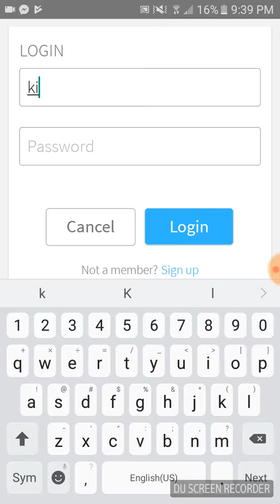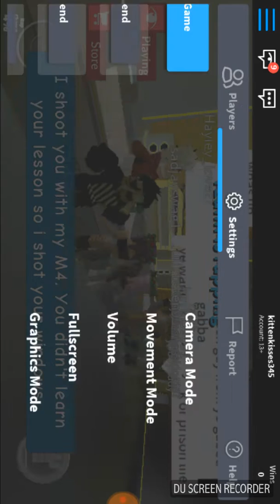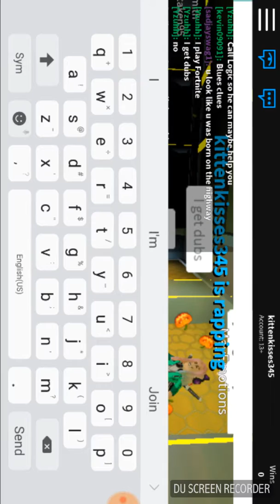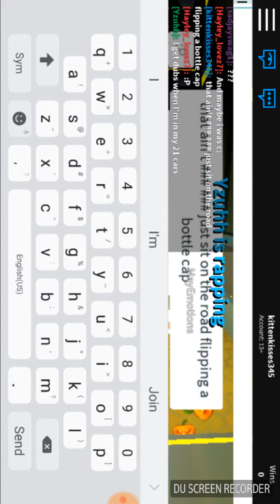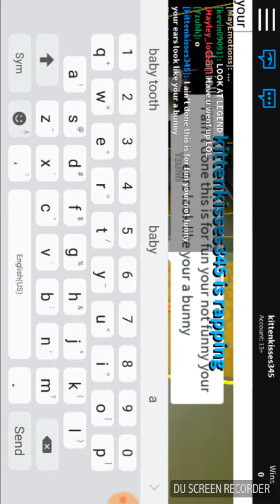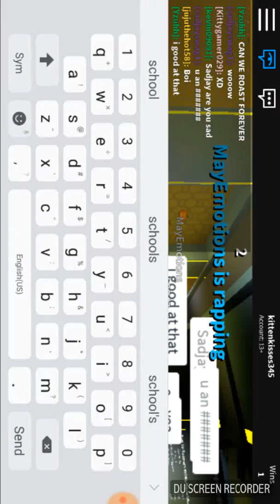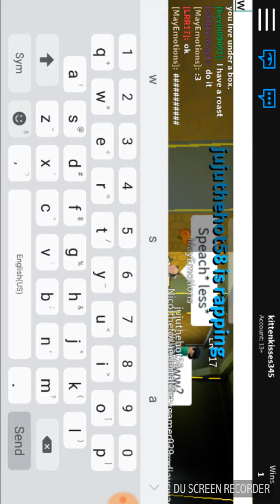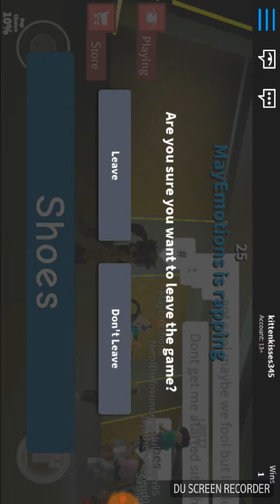Raping vid (bro raps bc I can't rap sry) enjoy